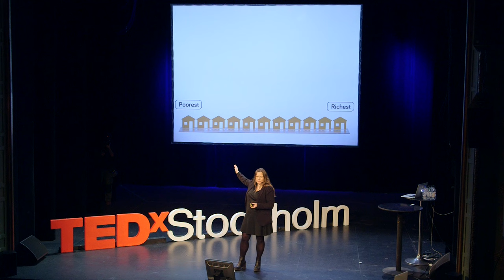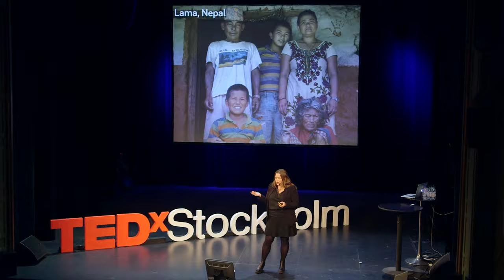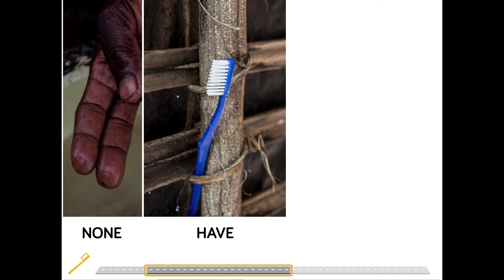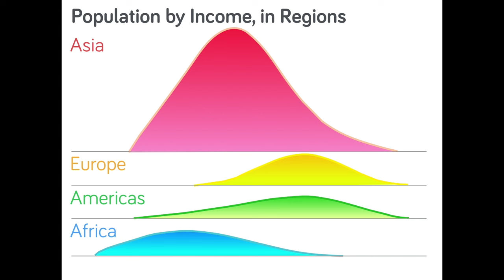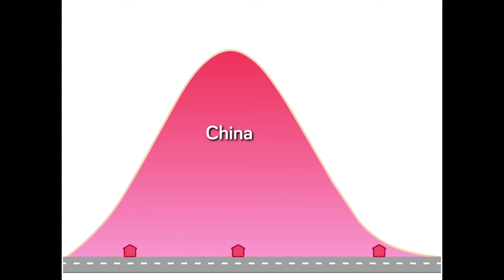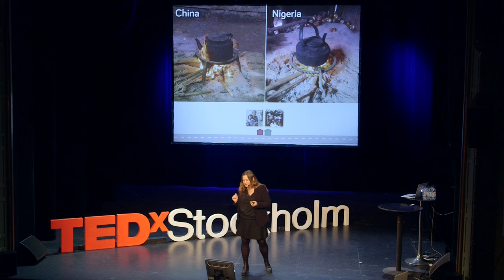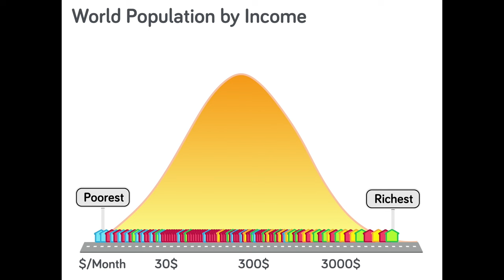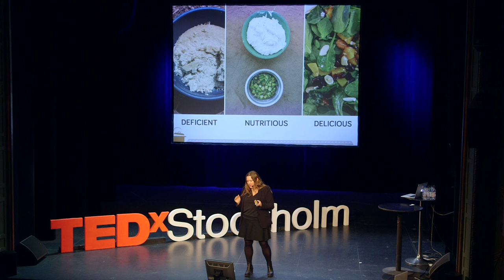Using photos as data to understand how people live | Anna Rosling Rönnlund | TEDxStockholm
Dollar Street is a visual framework for understanding different standards of living within and between countries. By combining documentary photos and income statistics, Dollar Street shows a fact-based worldview that cannot be found anywhere else.

Most of us don’t travel the whole world. Our ideas about people in other places and cultures are built up from images that we see in news, movies, natural documentaries and tourist ads. But those images often portray the unusual and extraordinary; they show dramatic events, romantic nature and unusual cultural traditions. People in other places appear to be very different from ourselves. This is unfortunate, as the basic humans needs are identical across all cultures. You need a home and you need to eat, sleep, wash, play and pee. On Dollar Street it’s not the extraordinary, but the common that fascinates. When sorting homes by income, people across the world live in surprisingly similar ways.

Born and raised in Sweden, Anna is a visionary whose main goal in life is finding systematic sense in vast amounts of data. As tons of data on individual countries’ health and economics status is collected yearly, Anna’s focus is making this global public data easier to understand, and use. She co-founded Gapminder, an organisation with a mission to “fight devastating ignorance with a fact-based worldview everyone can understand”. Gapminder´s software Trendalyzer was sold over to Google, where Anna later worked to apply her expertise as a User Experience Designer. Anna is now back at Gapminder, making data easily interpretable. She holds a Master’s Degree in Social Sciences with major in Sociology and a Bachelor’s Degree in Photography.